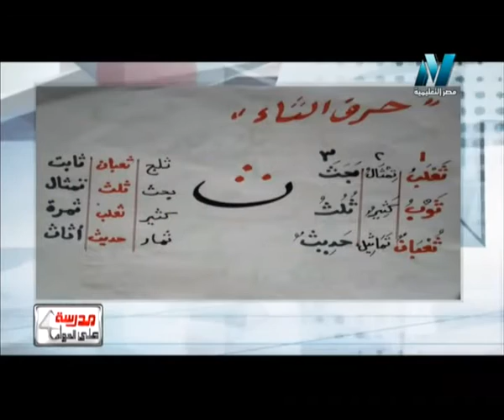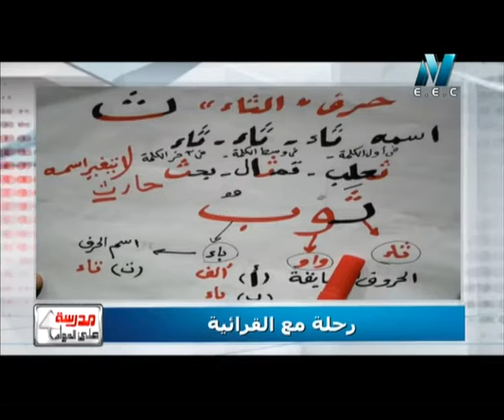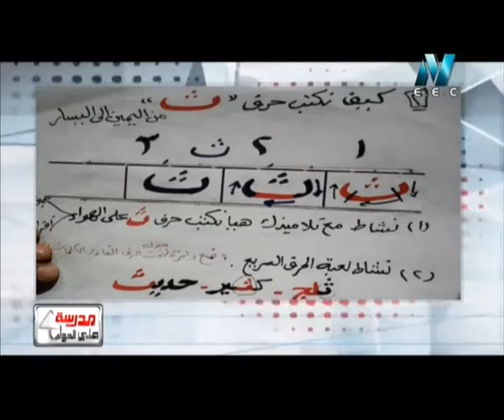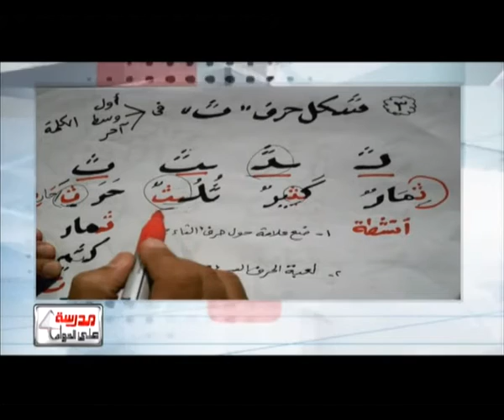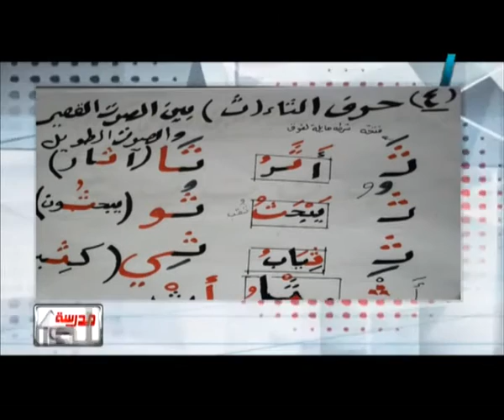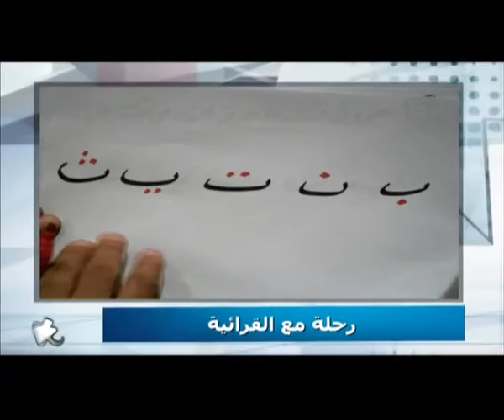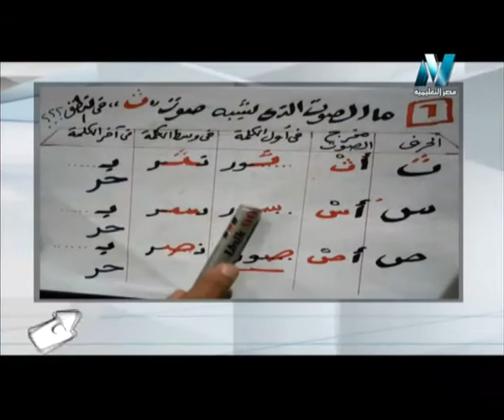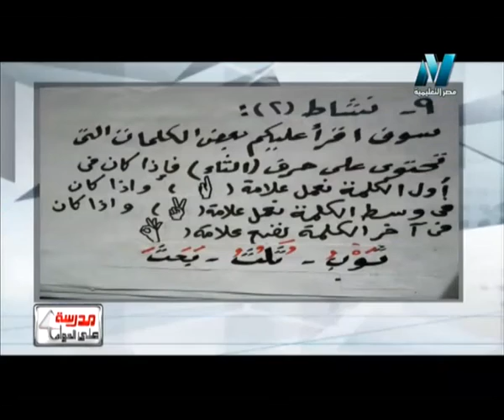11-09-2016 مدرسة على الهواء - رحلة مع القرائية " حرف الثاء " أ عاطف النجار أ جيهان رفعت